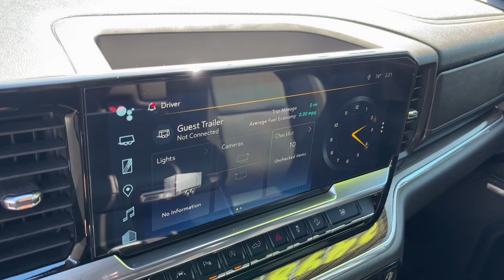2023 Chevrolet Silverado_1500 Lancaster, Delaware, Columbus, Powell, Dublin, OH A24344A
Radiant Red Tintcoat Used 2023 Chevrolet Silverado_1500 LT Trail Boss available in Lancaster, Ohio at Bob Boyd Lincoln of Columbus. Servicing the Delaware, Columbus, Powell, Dublin, OH area.

2445 Billingsley Rd.

SAFETY PACKAGE  includes (UV2) HD Surround Vision  (TRG) Trailer Camera Provisions  (UKV) Trailer Side Blind Zone Alert  (UFB) Rear Cross Traffic Alert-Braking  (UKK) Rear Pedestrian Alert and (U12) Perimeter Lighting (Certain vehicles built prior to 7-11-22 may be forced to include (00Y) Not Equipped with Rear Park Assist  which removes Rear Park Assist. See dealer for details or the window label for the features on a specific vehicle. Vehicles built on or after 7-11-22 will include (UD7) Rear Park assist. Includes (UD7) Rear Park Assist.,GVWR  7100 LBS. (3221 KG),USB PORTS  2  CHARGE/DATA PORTS LOCATED INSIDE CENTER CONSOLE,LT TRAIL BOSS PREMIUM PACKAGE  includes (PCM) Convenience Package II  (PQB) Safety Package  (CXH) Leather Package  (WPQ) Protection Package and (QT6) Power up/down tailgate,LPO  ASSIST STEPS - 4 BLACK - ROUND  (dealer-installed),UNIVERSAL HOME REMOTE,LPO  BLACK NAMEPLATES  (dealer-installed),COOLING  EXTERNAL ENGINE OIL COOLER,JET BLACK  LEATHER-APPOINTED FRONT OUTBOARD SEATING POSITIONS,ALTERNATOR  170 AMPS,TRAILER BRAKE CONTROLLER  INTEGRATED,REAR PEDESTRIAN ALERT,CONVENIENCE PACKAGE II  includes (UG1) Universal Home Remote  (A48) rear sliding power window  (PZ8) Hitch Guidance with Hitch View  (JL1) Trailer brake controller and (UET) Trailering App Includes (UQA) Bose Premium Sound System.,BOSE SOUND SYSTEM  PREMIUM 7-SPEAKER SYSTEM  with Richbass woofer,TRANSMISSION  10-SPEED AUTOMATIC  with Electronic Transmission Range Selector  (ETRS)  electronically controlled with overdrive  tow/haul mode and steering column paddle shifters. Includes Cruise Grade Braking and Powertrain Grade Braking,NOT EQUIPPED WITH STEERING COLUMN LOCK  SEE DEALER FOR DETAILS,REAR AXLE  3.23 RATIO,TIRES  275/60R20SL ALL-TERRAIN  BLACKWALL  Includes (QAQ) spare tire.),WHEELHOUSE LINERS  REAR,REAR CROSS TRAFFIC BRAKING,LT TRAIL BOSS PREFERRED EQUIPMENT GROUP  includes standard equipment,WINDOW  POWER  REAR SLIDING  with rear defogger,HD SURROUND VISION,SEAT  UP-LEVEL REAR WITH STORAGE PACKAGE  60/40 folding bench for Crew Cab models  includes full-length bench seat  seatback storage on left and right side  center fold out armrest with 2 cupholders  full cab width under-seat storage  (includes child seat top tether anchor),TRAILER SIDE BLIND ZONE ALERT,SEATS  FRONT BUCKET  with center console (Includes (EPH) Electronic Transmission Range Selector (console mounted).,BED VIEW CAMERA  camera in the CHMSL to show a view of the cargo bed  includes Two Trailer Camera Provisions,HITCH GUIDANCE WITH HITCH VIEW,SHIFTER  ELECTRONIC TRANSMISSION RANGE SELECTOR  includes steering column paddle shifters,LPO  DARK ESSENTIALS PACKAGE  includes (RIK) Black Silverado nameplates  along with where applicable  Black Custom/LT/RST/LTZ/Z71/High Country/6.2L/Duramax badges  LPO and (SB7) Black tailgate CHEVROLET lettering  LPO  (dealer-installed),TAILGATE  MULTI-FLEX  with six functional load/access features  NOTE: Auto release can be disabled if ball hitch is installed. See Owners manual for details,REAR PARK ASSIST  (Certain vehicles may built prior to 7-11-22 be forced to include (00Y) Not Equipped with Rear Park Assist  which removes Rear Park Assist. See dealer for details or the window label for the features on a specific vehicle. Vehicles built on or after 7-11-22 that include (PQB) Safety Package will include (UD7) Rear Park assist.),TRAILER CAMERA PROVISIONS,TIRE  SPARE 255/80R17SL ALL-SEASON  BLACKWALL,COOLING  AUXILIARY EXTERNAL TRANSMISSION OIL COOLER,LEATHER PACKAGE  Includes (SNR) Up-level Rear Seat with Storage Package.,EXHAUST  DUAL WITH POLISHED OUTLETS,CHEVYTEC SPRAY-ON BEDLINER  BLACK  (does not include spray-on liner on tailgate due to Black composite inner panel),ENGINE  5.3L ECOTEC3 V8  (355 hp [265 kW] @ 5600 rpm  383 lb-ft of torque [518 Nm] @ 4100 rpm); featuring available Dynamic Fuel Management that enables the engine to operate in 17 different patterns between 2 and 8 cylinders  depending on demand  to optimize power delivery and efficiency Includes (N10) dual exhaust.),WHEELS  20 X 9 (50.8 CM X 22.9 CM) HIGH GLOSS BLACK PAINTED ALUMINUM,LIGHTING  PERIMETER,CENTER CONSOLE  FLOOR-MOUNTED  with cup holders  Wireless Charging  power cord management  hanging file folder capability; includes removable storage tray Includes (EPH) Electronic Transmission Range Selector (console mounted).),RADIANT RED TINTCOAT,AUDIO SYSTEM  CHEVROLET INFOTAINMENT 3 PREMIUM SYSTEM  with Google built-in  13.4 diagonal HD color touchscreen